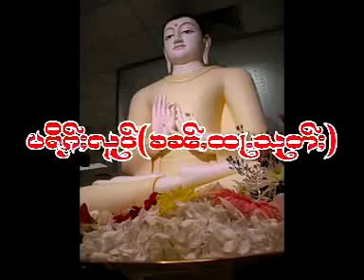ၶၼ်ႇထႃႉသုတ်ႈ (4) - Khatha sutta-4